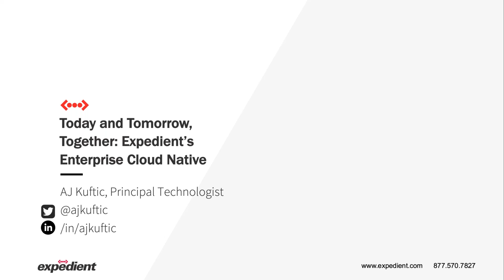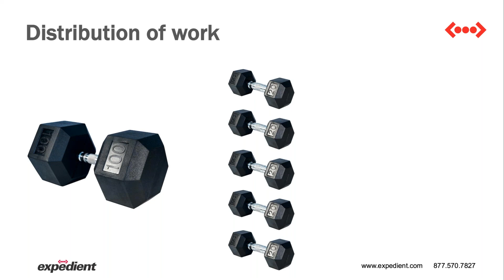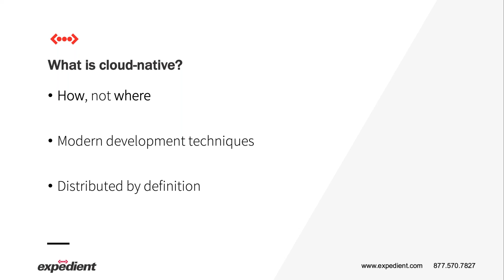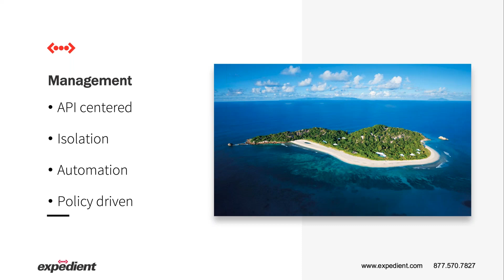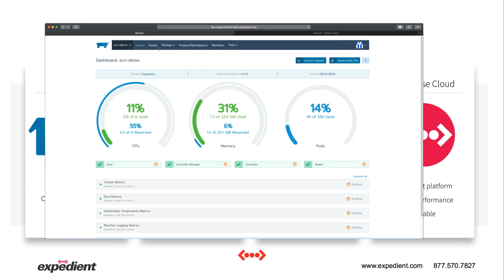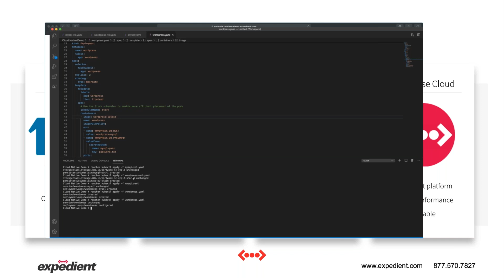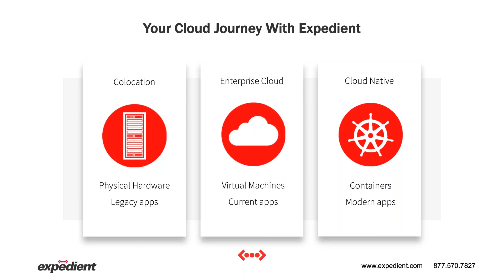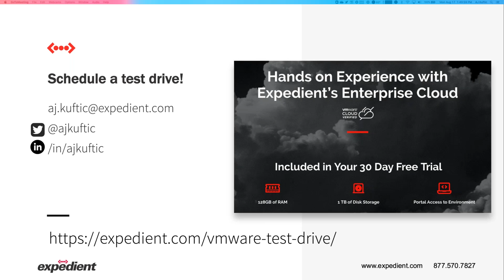Expedient Webcast: Today and Tomorrow, Together: Expedient Enterprise Cloud Native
This VMUG Webcast replay provides an overview of how Expedient's Cloud Native platform can accelerate the modernization of your applications while maintaining the compliance and security the business expects.